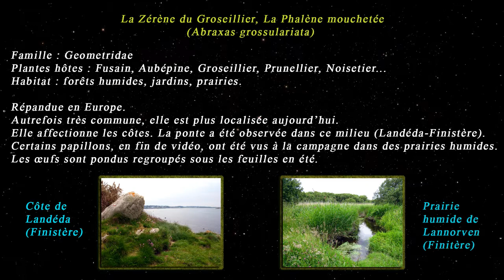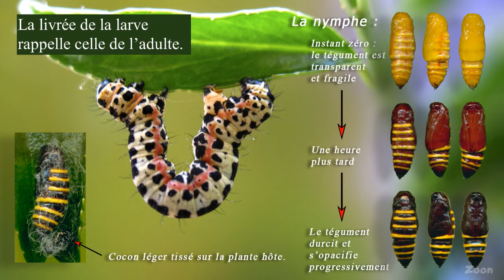La Zérène du Groseillier – De la chenille au papillon – the gooseberry moth - Cycle complet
La Zérène du Groseillier, La Phalène mouchetée – the gooseberry moth
(Abraxas grossulariata)

Embranchement : Arthropoda
Classe : Insecta
Ordre : Lepidoptera
Super-famille : Geometroidea
Famille : Geometridae
Sous-famille : Ennominae

Envergure : 35 - 45 mm.
Plantes hôtes : Fusain, Aubépine, Groseillier, Prunellier, Noisetier...
Habitat : forêts humides, jardins, prairies.

Répandue en Europe.
Autrefois très commune, elle est plus localisée aujourd’hui.
Elle affectionne les côtes. La ponte a été observée dans ce milieu (Landéda-Finistère).
Certains papillons, en fin de vidéo, ont été vus à la campagne dans des prairies humides.
Les œufs sont pondus regroupés sous les feuilles en été.

Dans le film, on remarquera la locomotion caractéristique de la famille des géométridés due à l’absence des « pattes » membraneuses abdominales (présentes dans les autres familles).
Pour se déplacer la chenille agrippe le support avec ses vraies pattes thoraciques (3 paires) puis elle ramène ses deux paires de « fausses pattes » postérieures près des antérieures formant ainsi avec son corps un arc de cercle. Elle desserre ensuite ses pattes avant, allonge son corps et reprend le cycle de la locomotion.
Elle semble ainsi mesurer le terrain par ce, surprenant, déplacement. Son nom vernaculaire de
« Chenille arpenteuse » ou « géomètre » découle de cette particularité.

Pour faciliter la déambulation, elle tisse un réseau de fil de soie qu’elle sécrète au fur et à mesure de son périple.
Elle assure, aussi, ses éventuelles chutes par un fil de rappel amarré au support. Il est relié, sous la tête, à ses glandes séricigènes.

Cela lui sert également à échapper promptement à ses prédateurs en se laissant choir de son
« piédestal », retenue par ce dispositif.
Suspendue dans le vide, au bout de son filin, elle attend immobile.
Quand tout danger est écarté, elle remonte à l’instar d’un alpiniste qui a « dévissé » de sa paroi.

Pour croître, la chenille a besoin de muer régulièrement (changement complet de peau), dans cette vidéo sont représentés ses quatre stades de croissance.

En principe, il y a une seule génération par an. Elle hiverne (diapause) au troisième stade larvaire.
La chenille poursuivra sa croissance au printemps de l’année suivante.
La nymphose se déroulera en mai dans un cocon lâche sur la plante hôte.

Le papillon est nocturne, mais on peut le voir voler en journée, de juin à fin août.
La livrée de la larve rappelle celle de l’adulte.